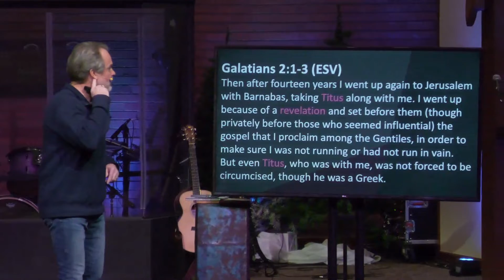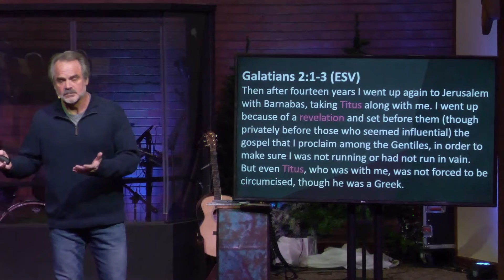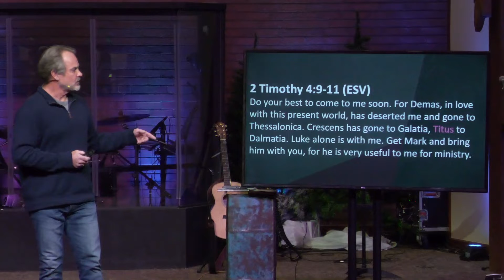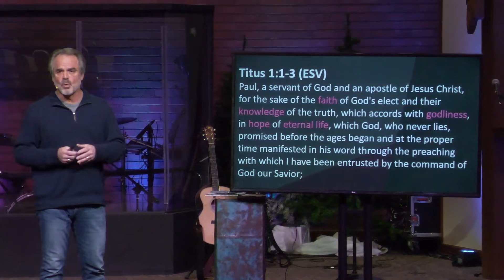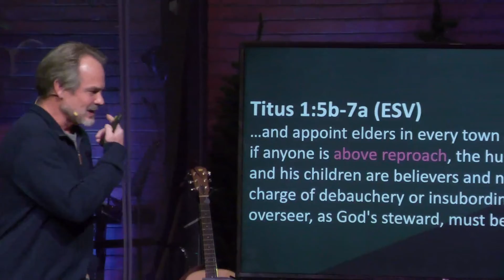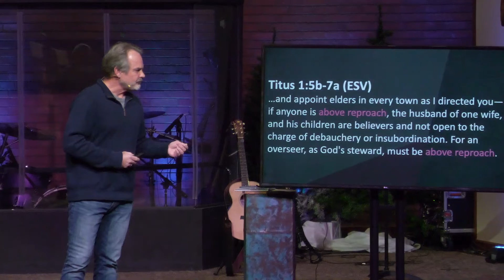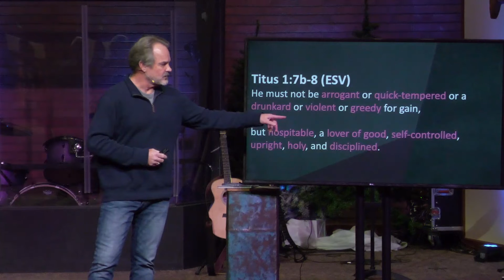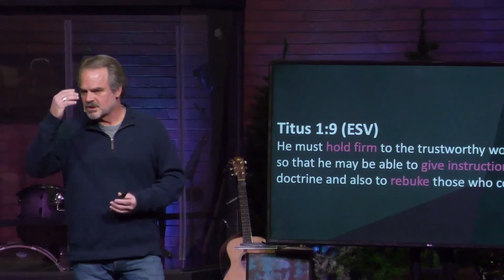Titus: What are we laboring for? (Titus 1:1-9)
Elder Rick Keagy
01/16/2022

If your life was a tower of blocks, how stable would it be? Has progress been steady or stagnant? Have you become what you set out to build? It's time to deconstruct what's awry, and get back to basics. In the book of Titus, like the building blocks of a solid foundation, Paul writes about the core components of a meaningful life. It is essential that we start with the Gospel, that it may shape our identity and actions. Make this new year a renewed year, and start fresh, as we dig into Titus and build true on the solid rock.